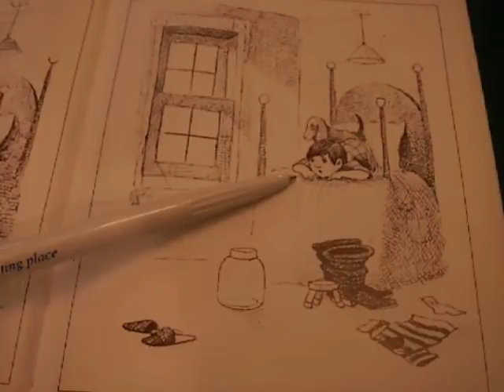Learn Arabic: A Boy and His Dog